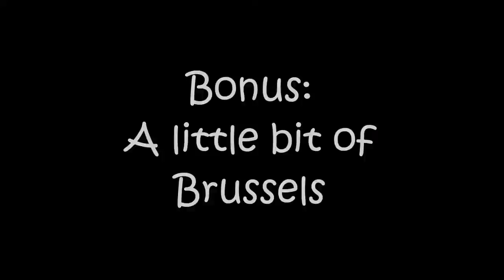Take A Look Around : BRUGGE (Travel Vlog)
Hi everyone! Here's a new video for you. This one is about Brugge, the most adorable and romantic little town I've ever been to. Brugge is located in the flemish part of Belgium. It really did leave me breathless, as everywhere you look simply look like a postcard.